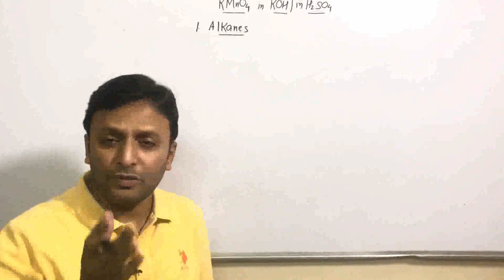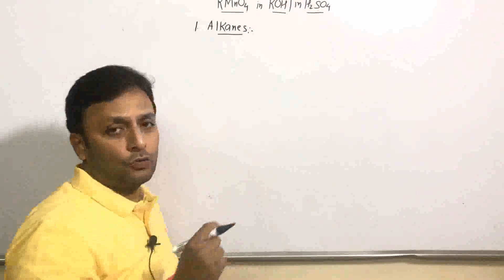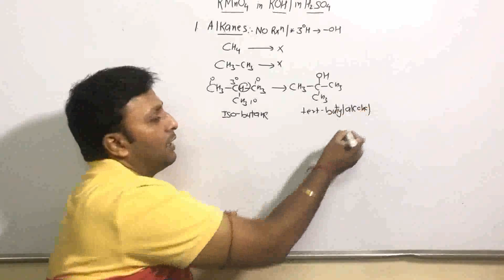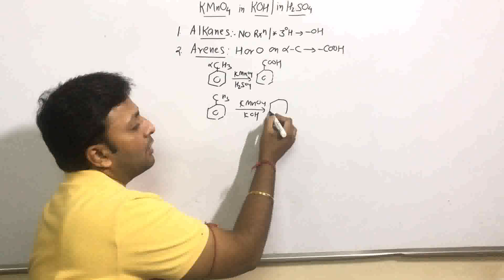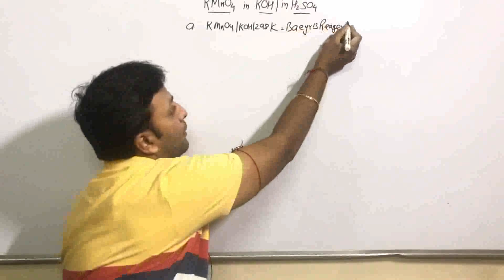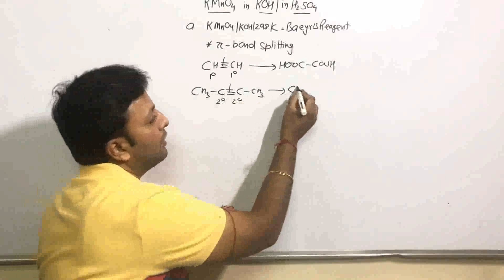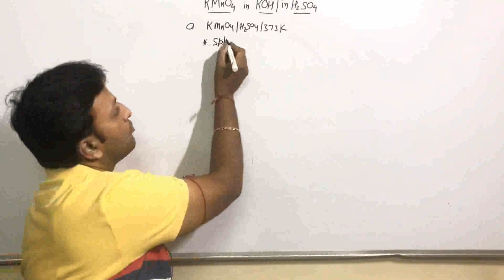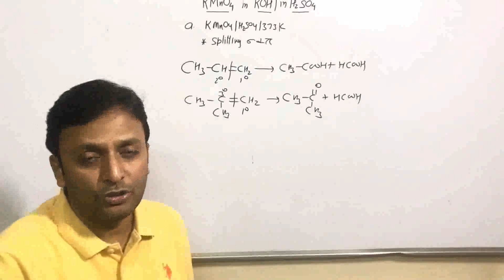KMnO4 | Action of KMnO4 on Organic compounds | NEET | JEE | Class 11 & 12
Full Physical Chemistry Play List -